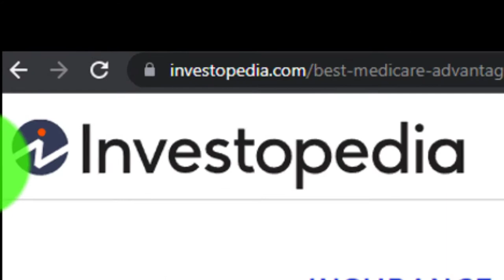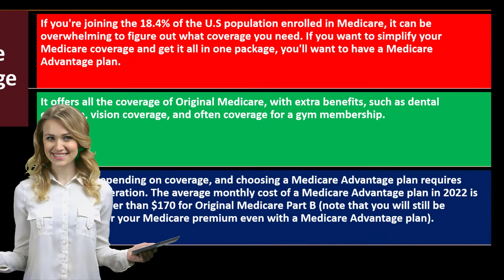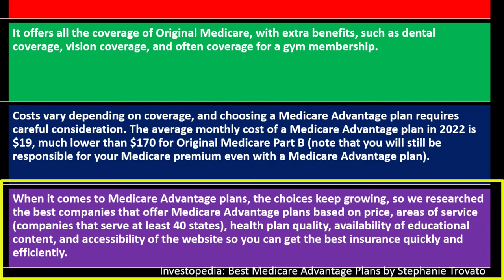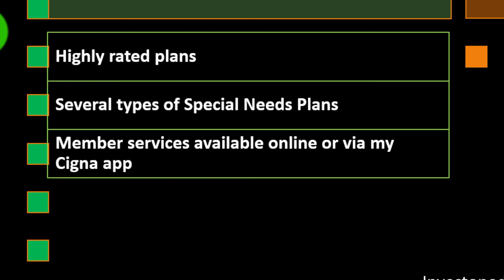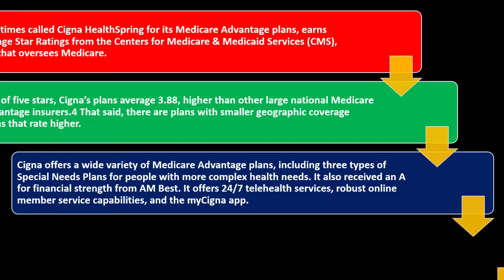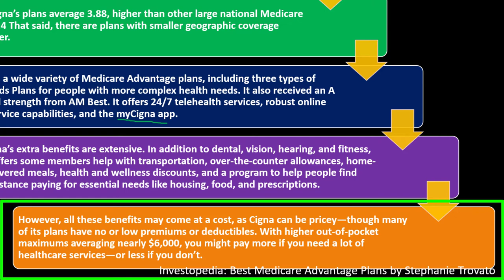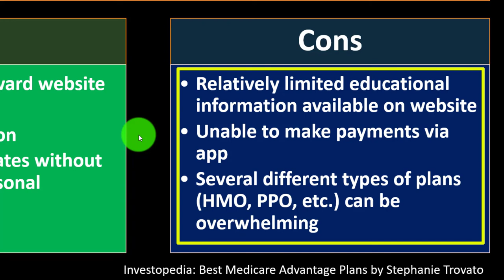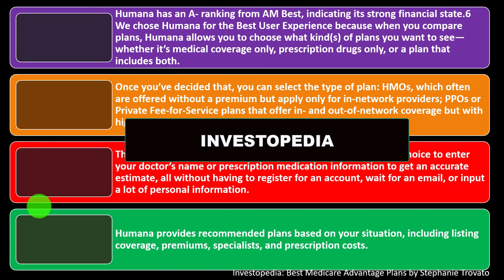Medicare Advantage Plans 9610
Medicare Advantage Plans
Personal Finance